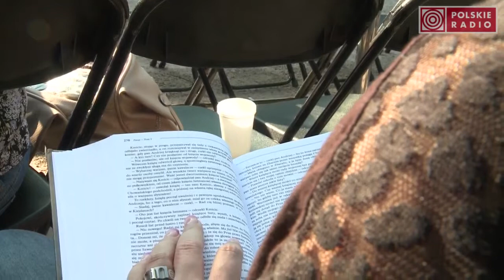Jarosław Gajewski: "Porwanie zdrajcy", muzyka: zespół Bartosza Chajdeckiego [5/12]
Podczas trzeciej edycji Narodowego Czytania (6 września 2014r.) cała Polska czytała Trylogię Henryka Sienkiewicza.
W Ogrodzie Saskim w Warszawie publiczność miała okazję posłuchać fragmentów "Potopu". Skrót powieści przygotował wybitny poeta i eseista - Bronisław Maj.
Poszczególne fragmenty zostały zinterpretowane przez 12 aktorów przy akompaniamencie muzyki na żywo.
Udźwiękowienie fragmentów przygotował Aleksander Wilk.

1. Adam Woronowicz - "Oleńka i Kmicic" (Jacek Hałas i Lautari)
2. Piotr Cyrwus - "Porwanie. Pojedynek." (Pink Freud)
3. Jan Peszek - "Zdrada" (The Dumplings)
4. Andrzej Grabowski - "Fortelem" (Marcin Partyka z zespołem)
5. Jarosław Gajewski - "Porwanie zdrajcy" (Bartosz Chajdecki)
6. Anna Seniuk - "Jasna Góra" (Marcin Masecki)
7. Anna Próchniak - "Kolubryna" (Pink Freud)
8. Daniel Olbrychski - "Do Polski!" (Bartosz Chajdecki)
9. Arkadiusz Jakubik - "Karol, Gustaw i Roch" (Marcin Partyka z zespołem)
10. Izabela Kuna - "Warszawa wzięta" (The Dumplings)
11. Olga Bołądź - "Kmicic zwycięzca" (Marcin Masecki)
12. Andrzej Seweryn - "Vivat Młoda Para!" (Jacek Hałas i Lautari)